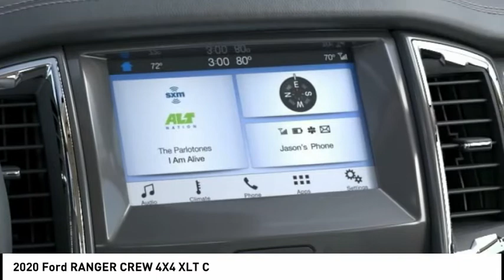2020 Ford RANGER CREW 4X4 North Hollywood,Los Angeles,San Fernando Valley,Glendale,Burbank G02197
2020 Ford RANGER CREW 4X4 XLT C

5500 Lankershim Blvd.

SUNRISE FORD NORTH HOLLYWOOD, PROUDLY SERVING NORTH HOLLYWOOD, LOS ANGELES, SAN FERNANDO VALLEY, GLENDALE, BURBANK, AND SURROUNDING CALIFORNIA LOCATIONS THIS MAGNETIC METAL 2020 Ford RANGER IS EQUIPPED WITH A 4 Cylinder Engine, AUTOMATIC TRANSMISSION, AND RECEIVES AN ESTIMATED . NORTH HOLLYWOOD CALIFORNIA 91601. Magnetic 2020 Ford Ranger XLT 4WD 10-Speed Automatic EcoBoost 2.3L I4 GTDi DOHC Turbocharged VCT 4WD. Recent Arrival!